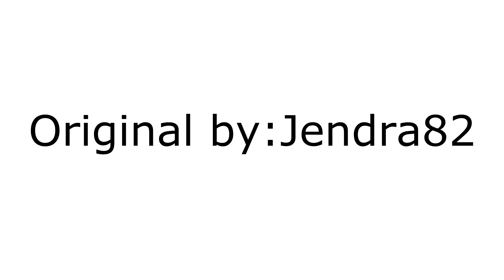Shake It! (MEME) (Gift for Ultra 997)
Ehh I kind rush it a bit but i hope you like it Ultra.